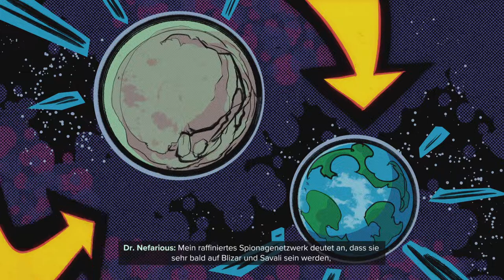Ratchet & Clank: Rift Apart_04/ Zwei Lombaxe die sich sehr ähnlich sind